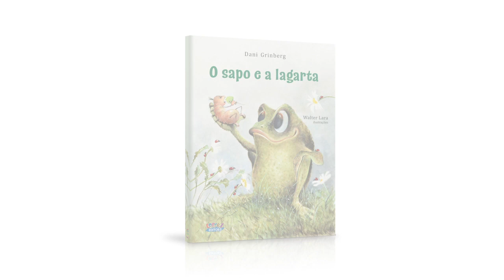Book Trailer - Sapo e a Lagarta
Alguma vez, um amigo seu já sumiu de repente, assim do nada ? Pois isso aconteceu com o sapo da nossa história. E ele não gostou nadinha disso. Primeiro ficou triste, claro, depois, desconfiado daquele sumiço misterioso. Mas no final ficou mesmo admirado quando descobriu o que ocorreu com a amiga sumida. Você quer descobrir também?